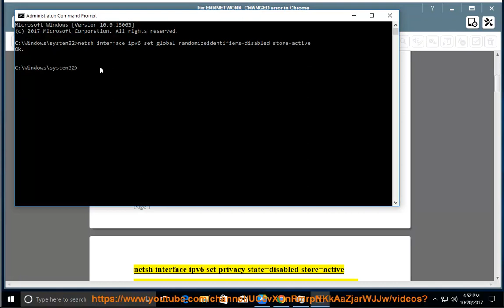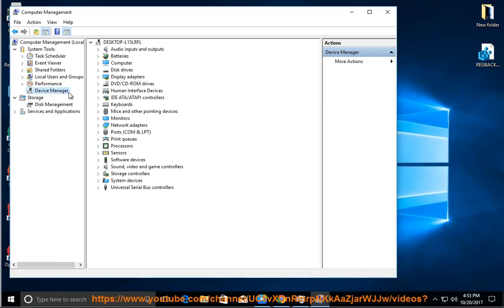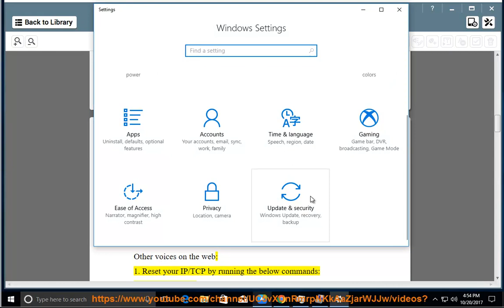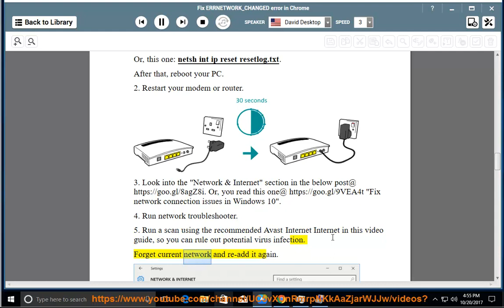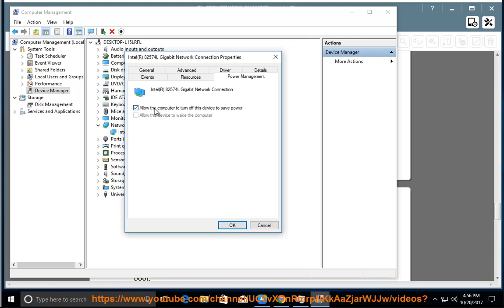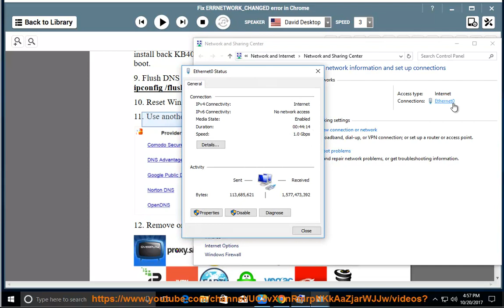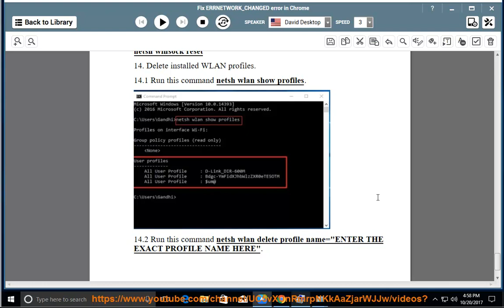Fix ERR_NETWORK_CHANGED error in Chrome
This vid helps Fix ERR_NETWORK_CHANGED issue while trying to access the web w/ Chrome.

Perform a malware scan using Avast Internet Security@ so you can rule out potential virus infection. Learn more?